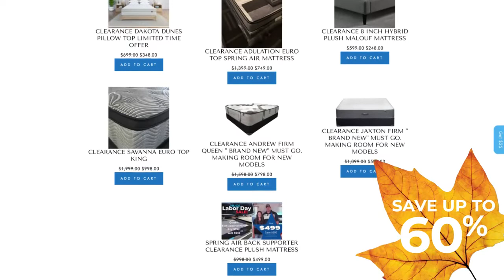Bargain Bedding " Its Free" Sale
A free giveaway at Bargain Bedding Plus and some other great offers on mattresses.